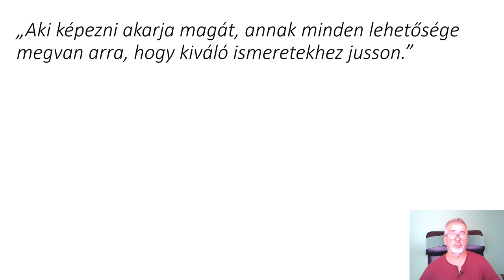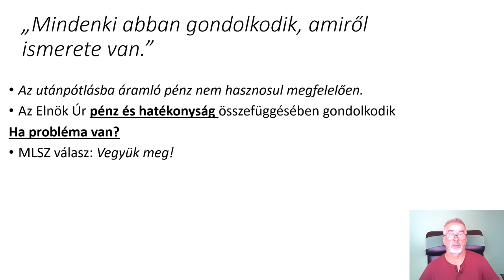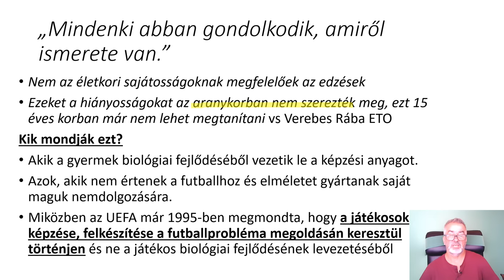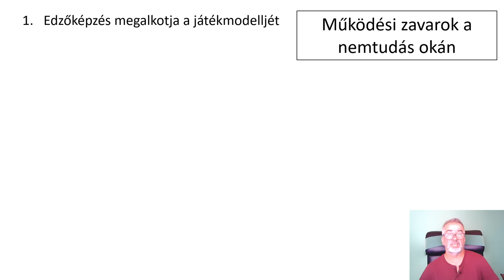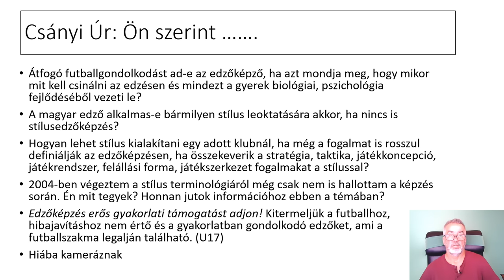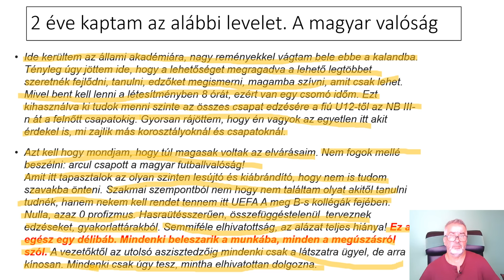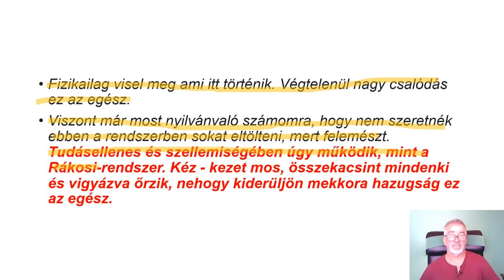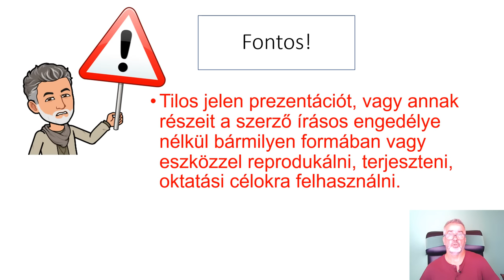Csányi Elnök Úr! Önt becsapják!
Az MLSZ elnöke a labdarúgó szakmát érintő kérdésekben is kifejtette véleményét az MLSZ közgyűlésén. Ezen gondolataira ill. az MLSZ utánpótlásfejlesztési vitaanyagára is reagálunk jelen videónkban. Vlogunk végén lesz a csattanó, amely bemutatja az MLSZ által épített akadémiai Patyomkin falut.
Kapcsolódó oldalak:
Közösségi oldal:
Csatlakozz hozzánk! Nyomj egy like-ot, hogy a youtube algoritmus eljuttassa mindenkihez tudásmegosztó anyagainkat!